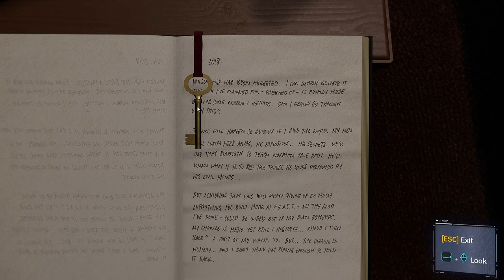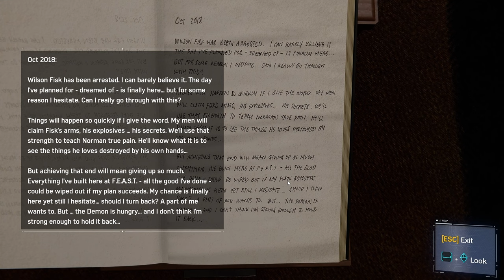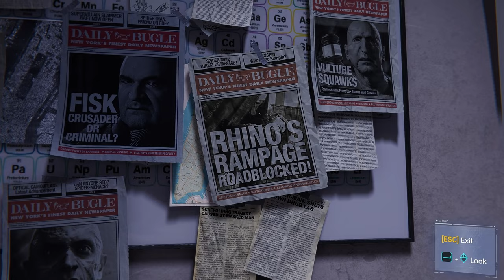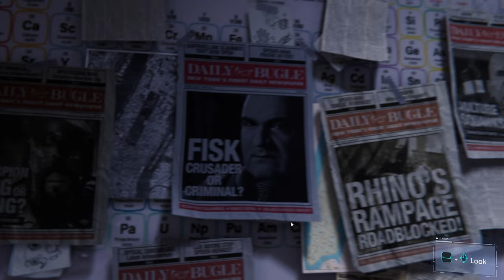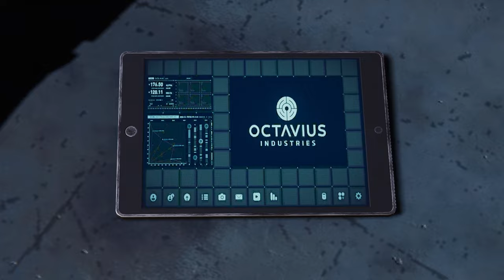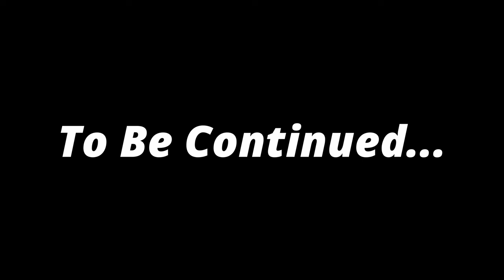Spider-Man Remastered (Part 7) All Cut Scenes - Video Game Movie 4K UHD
Spider-Man Remastered at its finest, delivered in high definition graphics, with straight to the point cut scenes and gameplay. Part Seven

00:00 Mr Negatives Lair
08:10 City spider 3
11:46 Back to the lab
18:30 Dinner with Mary Jane
30:04 End